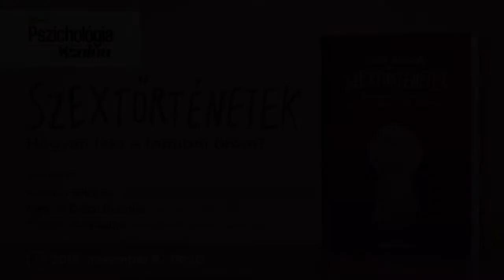Szextörténetek - Hogyan lesz a tabuból öröm? Mester Dóra Djamilát kérdeztük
A kiteljesedett, bensőséges szex kifogyhatatlan energia és örömforrás, a szexualitásunkról, élményeinkről és elvárásainkról való beszéd mégis tabu.
A HVG Extra Pszichológia Szalonban Singer Magdolna Szextörténetek című könyve kapcsán Kriston Andreával és Mester Dóra Djamilával  beszélgettünk arról, hogyan tudjuk letenni régóta cipelt „hátizsákunkat”– telve a szexualitáshoz társuló szégyennel, bűntudattal, gátlásokkal, félelmekkel, fájdalmakkal –, hogy felszabadultan tudjuk megélni és felfedezni a szexben rejlő élményeket, és valóra válthassuk eddig tán meg sem fogalmazott vágyainkat.
Az őszinte „szextörténetek” és a szexualitás professzionális fejlesztői saját magunk jobb megismeréséhez vezetnek, és segítenek kiaknázni a szexben rejlő életenergiát.
Kriston Andrea a Kriston Intim Torna módszer kifejlesztője, pedagógus
A Szextörténetek című könyv itt megvásárolható: